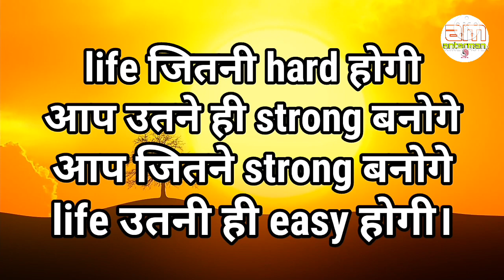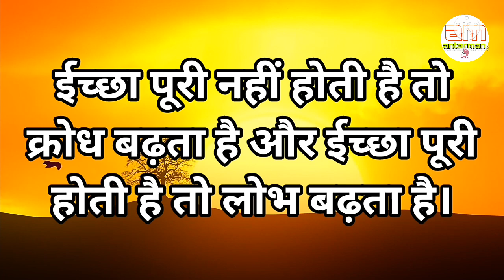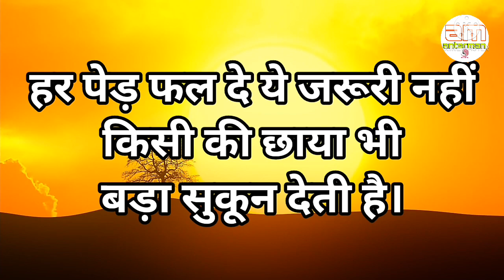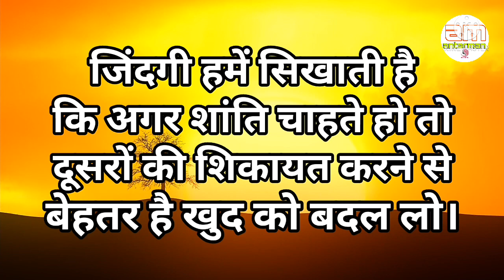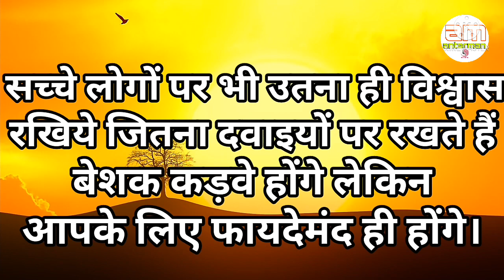अगर सुकून चाहिए तो अकेले चलना सिख लो||Powerful motivational speech hindi vide